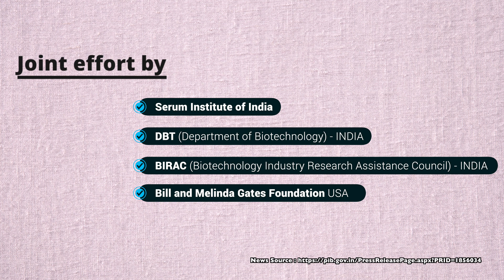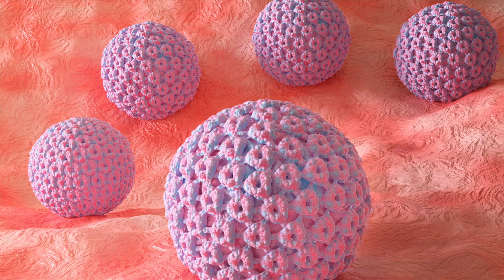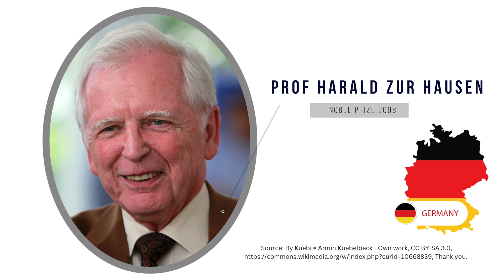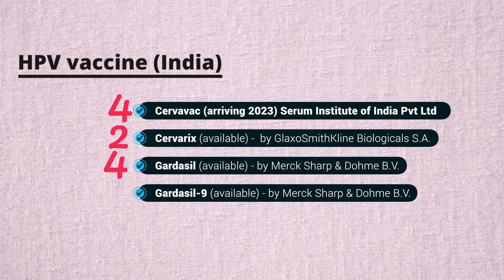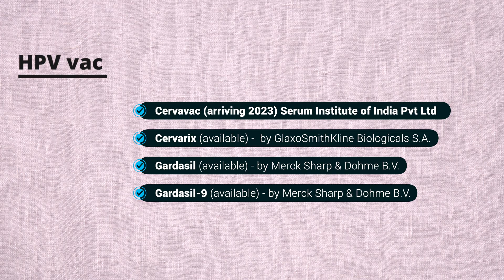HPV Vaccine against Cervical Cancer | With Updated 2026 cost | Dr Manas Chakrabarti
⏰Timecodes⏰
00:00 Intro
00:59 India’s own cervical cancer vaccine
02:19 Is Cervavac this the first cervix cancer vaccine in the world?
02:32 How HPV vaccine works against cancer?
02:50 Nobel prize for HPV - Cervical Cancer link
05:32 What is HPV?
05:39 How we get HPV infection?
06:52 What is 'Pap' smear?
07:13 Who should take HPV vaccine?
07:32 How many types of vaccines are there?
07:54 How many doses are needed?
08:32 Are the HPV vaccines different?
09:09 Is HPV vaccine 100% effective?
09:45 What are the side effects of cervical cancer vaccines?
10:25 Is Pap smear obsolete?
11:25 Should boys get HPV vaccine ?
12:09 Is Gardasil-9 the best vaccine?

NAMES and COST OF Cervical Cancer VACCINES (Updated Feb 2026)

🟥 Gardasil

PRINTED COST
Rs 3927 (Checked Feb 2026)
COMPANY
Merck Sharp & Dohme B.V.
Dose schedule regime
9-13 Years : 2 dosage : 0-180 days
14 and above : 3 dosage : 0-60-180 days

🟥 Cervarix ( may not be available as becoming outdated )

PRINTED COST
Rs 2640  (Checked Feb 2026)
COMPANY
GlaxoSmithKline Biologicals S.A.
Dose schedule regime
9-14 Years : 2 dosage , 0-180 days
more than 15 Years : 3 dosage , 0-30-180 days

🟥 Cervavac (Vaccine grown in India)

PRINTED COST
Rs 2000 (Checked Feb 2026)
COMPANY
Serum Institute of India Pvt Ltd
Dose schedule regime
Below 9 years: Not recommended
9-14 years: 2-dose schedule (0.5 ml at 0, 6 months).
15-26 years: 3-dose schedule (0.5 ml at 0, 2, 6 months); doses within 1 year.

🟥 Gardasil 9

PRINTED COST
Rs 10850  (Checked Feb 2026)
COMPANY
REGIME
9-14 Years : 2 dosage , 0- 5 to 13 month
more than 15 Years : 3 dosage , 0-2 month- 6 month

GARDASIL 9 is a vaccine indicated in females 9 through 45 years of age for the prevention of cervical, vulvar, vaginal, anal, oropharyngeal and other head and neck
cancers caused by human papillomavirus (HV) Types 16, 18, 31, 33, 45, 52, and 58; cervical, vulvar, vaginal, and anal precancerous or dysplastic lesions caused by HPV

ভালো স্বাস্থ্য পেতে হলে পড়ুন আমাদের একশোর বেশি ছোট-ছোট লেখার সংকলন

Links of resources that I have mentioned here

For our English  YouTube Channel @DrManasChakrabarti
🟥 Connect and be our friends

Winning The Pink Initiative (If you want to change the World for Women)

(for awareness, not a replacement of medical advice)

I am Dr Manas Chakrabarti. I work with with Gynaecological Oncology patients and based in Kolkata, India. This channel is for reliable unbiased information to uplift and enrich Women's Health. Over many years pearls of wisdom were confined within the reams of Medicine. Time has come to spread the knowledge for the very Women who wanted to know the truth, always.